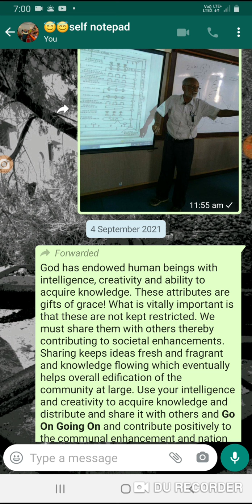7 September 2021